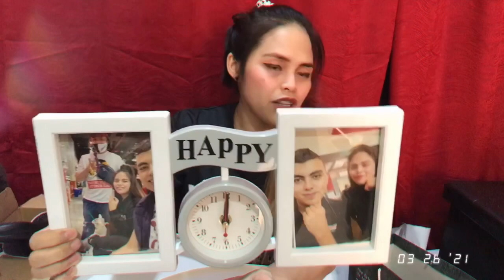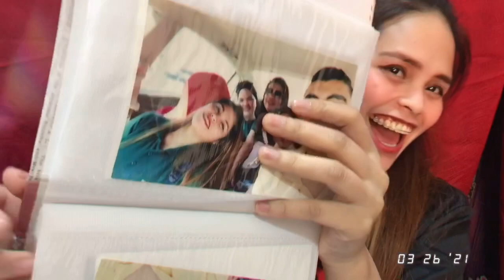PART 2 || WORTH OF 60K || UNBOXING MY BIRTHDAY GIFT || MARCH 23,2021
Sobrang saya sa binigay sakin ni God today

Grabii grabii grabii Salamat sa lahat May part 2 pa po Ito Di pa tapus ang pagbukas ng mga regalo😍